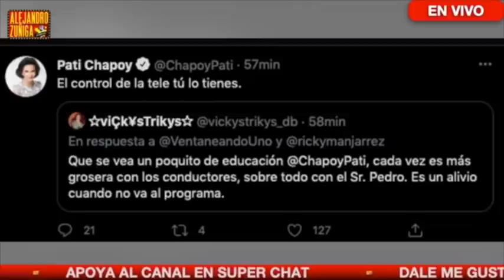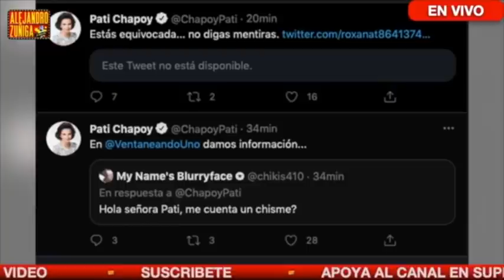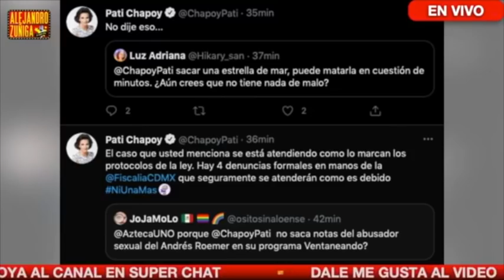PATI CHAPOY LE RESPONDE A TODOS!!